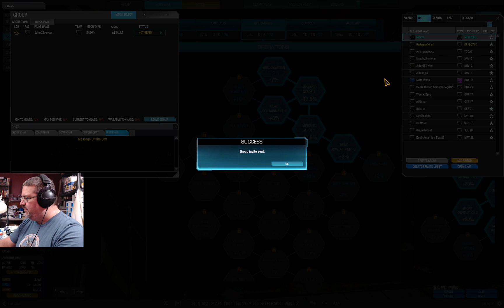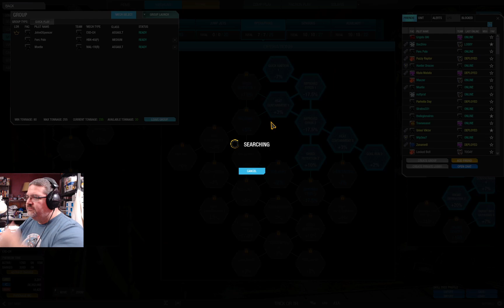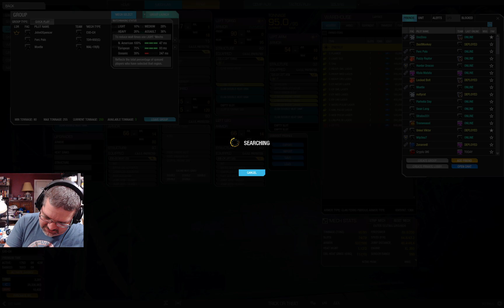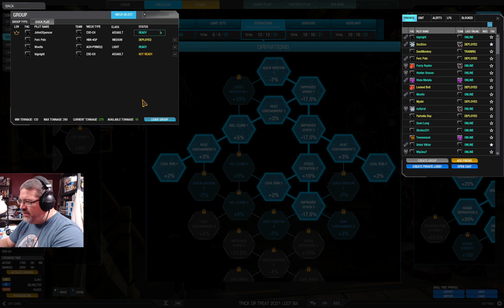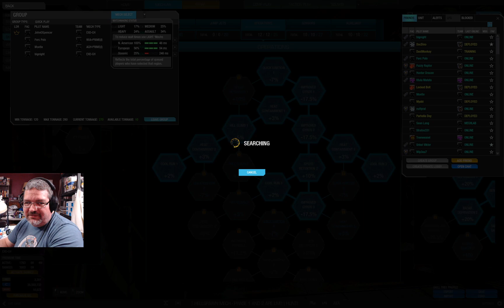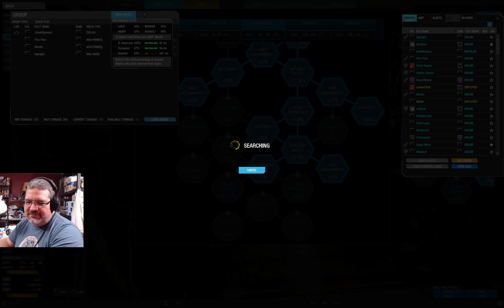Thursday Night Mechwarrior! Mech challenge #3: Executioner